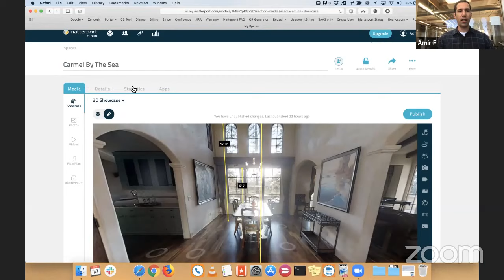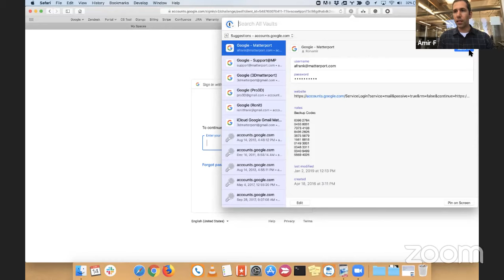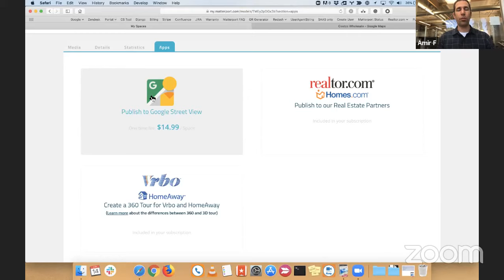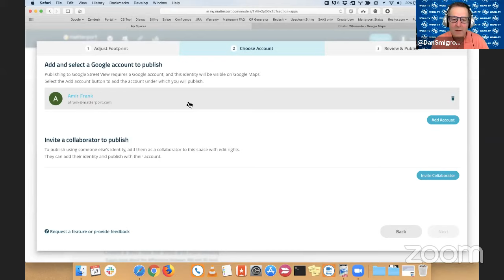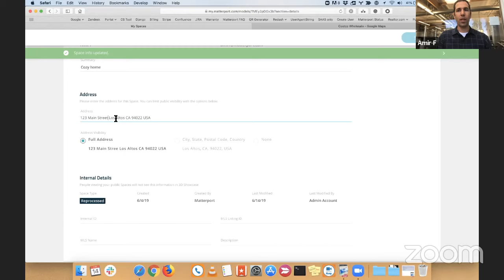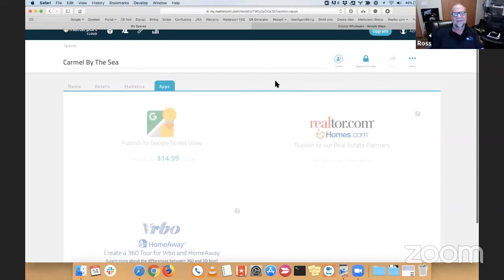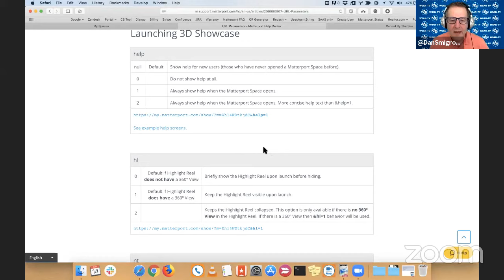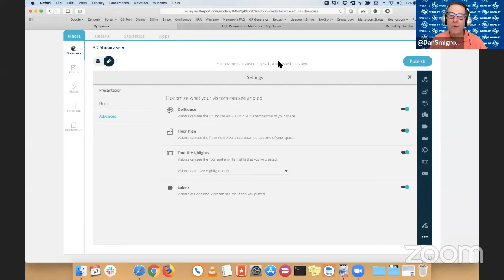WGAN-TV Matterport Workshop 3.0 Training - Part 5 of 5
▶ WGAN-TV Live at 5 on Fri, 14 June 2019: Matterport Workshop 3.0 Part 5 of 5